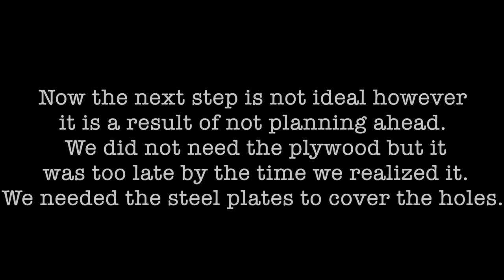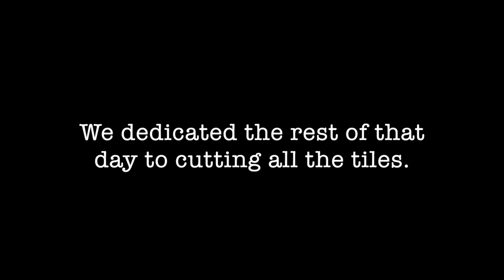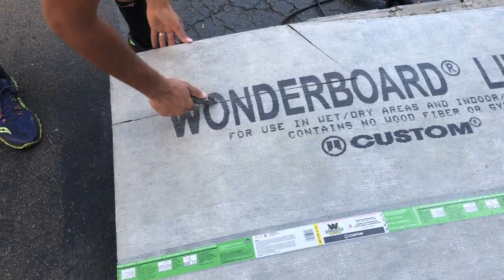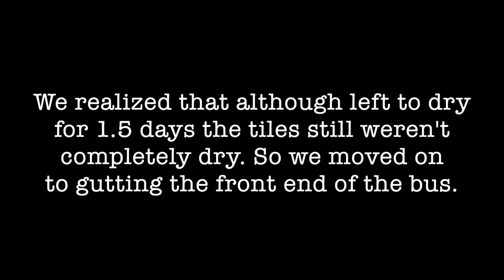School Bus Conversion: Stairs Remodel (Part 1)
In this vlog we continue working on the stairs. We (without need place plywood over steel plates) and then backboard on top in order to adhere the tiles. We realize that tiling is not as easy as we thought it was. We returned 1.5 days later to find that the tiles were still not dry. We moved on to gutting the front end of the bus.